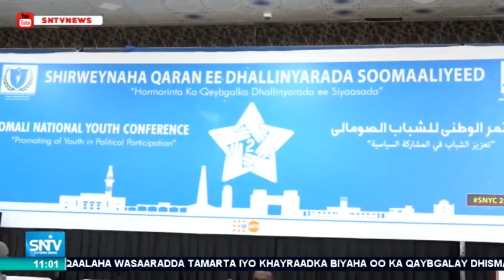Warka Subaxnimo SNTV 28.12.2018